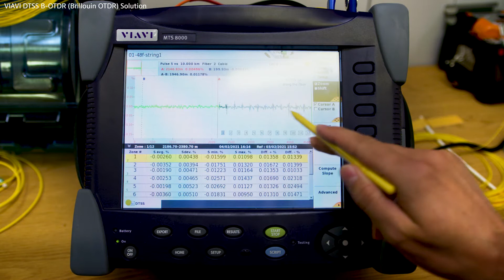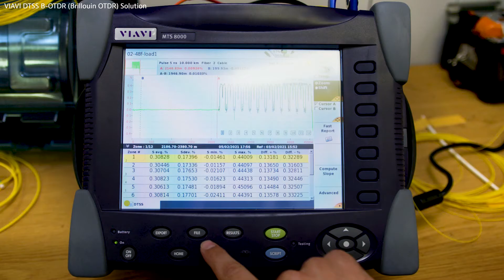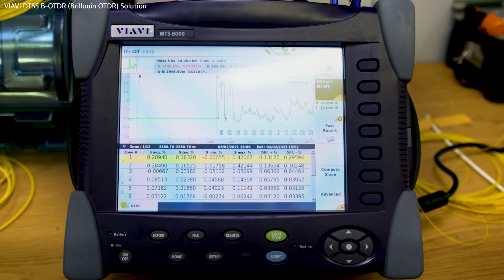How Openreach Is Ensuring More Reliable Networks | Openreach & VIAVI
When you’re deploying large amounts of full-fibre connectivity, Service Providers need to be confident their networks are going to last for decades to come, to maximise ROI on their builds.

Jonathan Cull, Fiber Network Design Specialist at Openreach, joins Tom Ronan from VIAVI Solution to showcase how the UK’s largest digital network are testing their cables for environmental impact and ensuring a more reliable network.

Press Release – VIAVI Chosen By Openreach To Ensure Network Quality For Full Fibre Build Throughout UK

To find out more about the full VIAVI Solutions portfolio,